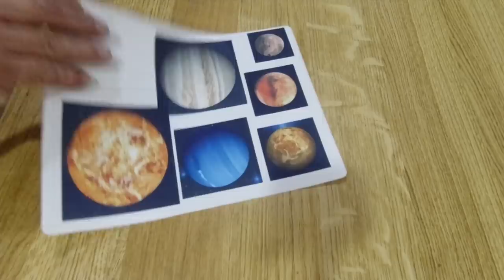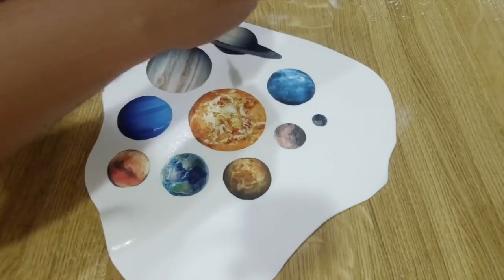Solar System Cake | Planets Cake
The Solar System is the gravitationally bound system of the Sun and the objects that orbit it, either directly or indirectly. Of the objects that orbit the Sun directly, the largest are the eight planets, with the remainder being smaller objects, the dwarf planets and small Solar System bodies.

From Philippines living in kuwait
Salmiya block 4, road 9 al-dimna St., Kuwait